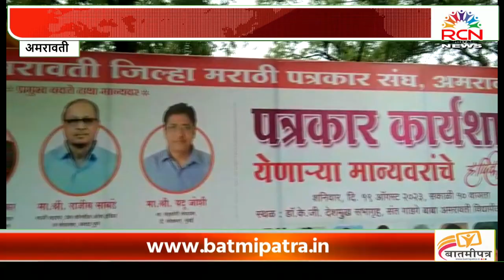RCN DIGITAL NEWSसंत गाडगेबाबा अमरावती विद्यापीठात आजची पत्रकारिता विषयावर पत्रकार कार्यशाळेचे आयोजन